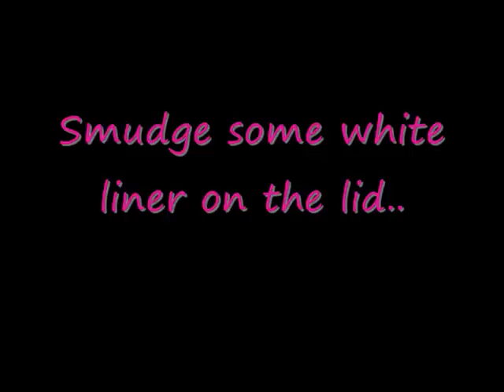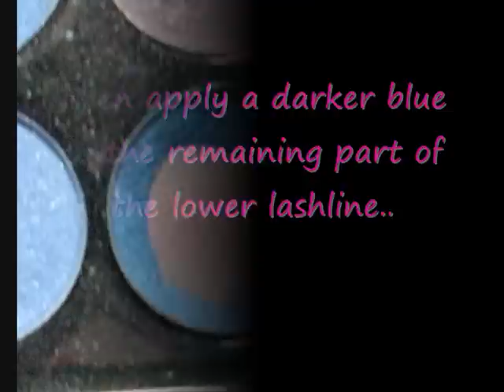Claire Redfield inspired makeup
Yeah, a makeup look inspired by two of Claire's outfits ^^